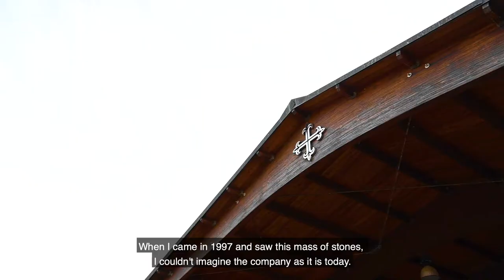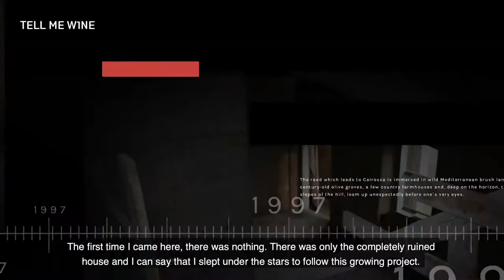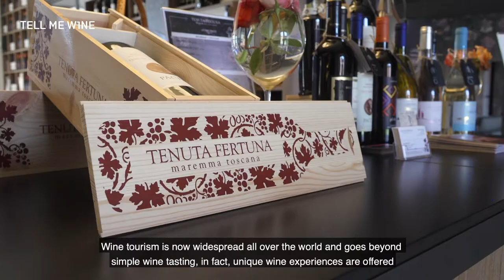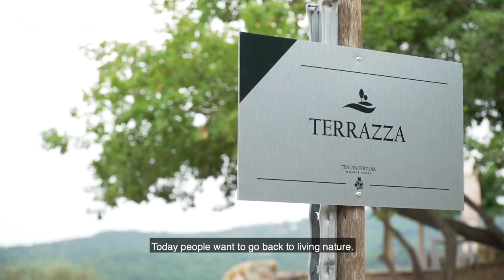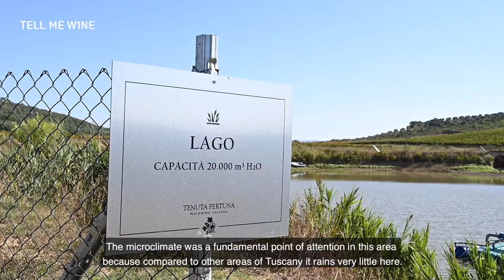Tenuta Fertuna - how it all began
Giuseppe and Marcello Meregalli, along with winemaker Paolo Rivella talk about how Tenuta Fertuna all began in the Tuscan Maremma